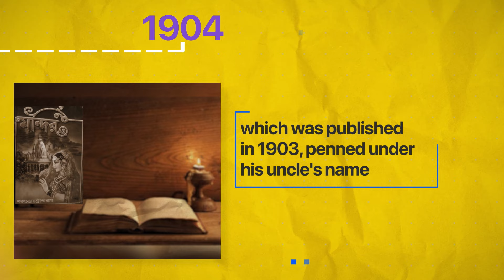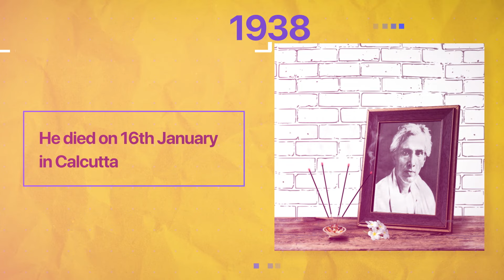Sarat Chandra Chattopadhyay: Celebrating the Life and Work of a Literary Luminary | Shyam Steel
Paying tribute to Sarat Chandra Chattopadhyay, a literary maestro whose words continue to resonate with the soul of Bengal and beyond.